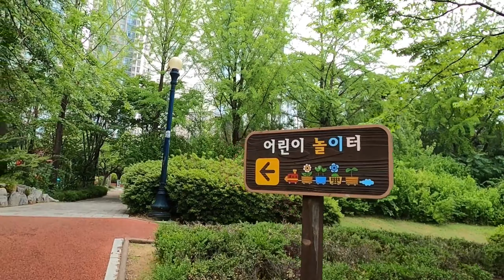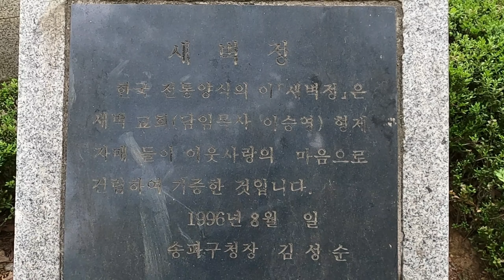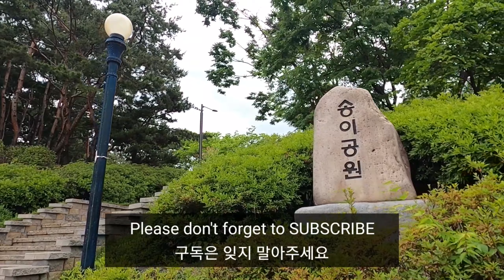WALK TO SONGI PARK IN SONGPADONG SONGPAGU SEOUL KOREA / 서울시 송파구 송파동 송이공원에 걷기여행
여러분 안녕하세요? 한필 워커입니다. 저는 송이공원에 방문했어요, 송이공원은 서울시 송파구 송파동에 위치하고 있어요. 이 공원의 입구가 계단이 높아서 올라가기 부담스럽지만 막상 올라가다보면 좋은 풍경을 볼 수 있어서 좋았어요.

나의 간단한 소개 :
       저는 필리핀에서 왔고 한국에 산지 11년이 됐어요. 처음 왔을 때에는 여러 가지 이유로 적응하기 힘들었고 스트레스도 많이 받았는데 그 시절에 저한테 스트레스 해소법은 좋은 곳을 찾아서 걷는 것이었어요. 좋은 곳에 구경하면서 걷는 것이 마음과 체력을 건강하게 만드는 것뿐만 아니라 긍정적인 생각도 가지게 됐어요. 그래서 구민 끝에 이 채널을 만들게 된 것 같아요.
      저는 한국에 처음 왔을 때부터 현재까지 서울시 송파구에 살았습니다. 오금동에는 약 4년 동안 살았고 마천동에는 7년 동안 살고 있습니다. 11년 동안 송파구 시민으로서 너무나 자랑스럽습니다. 그래서 송파구의 아름다운 모습을 영상으로 더 많이 담고 있습니다. 시청하신 여러분들도 마음에 들었으면 좋겠습니다. 부족하지만 많은 사랑과 응원을 부탁드립니다.